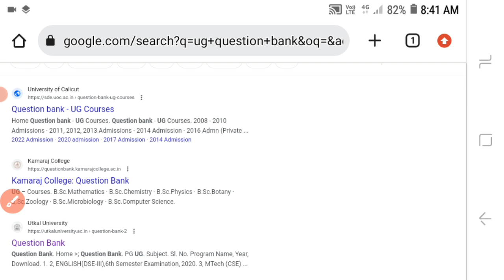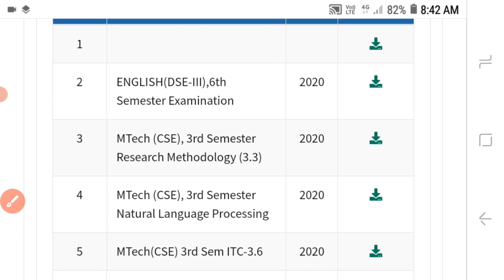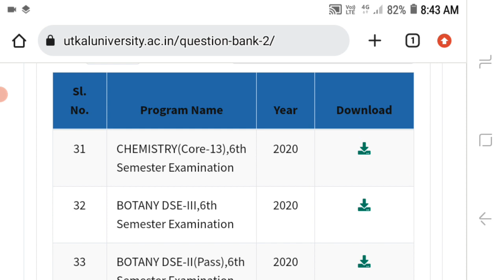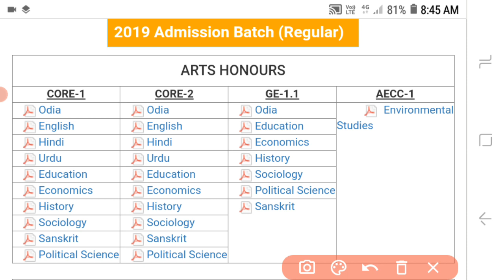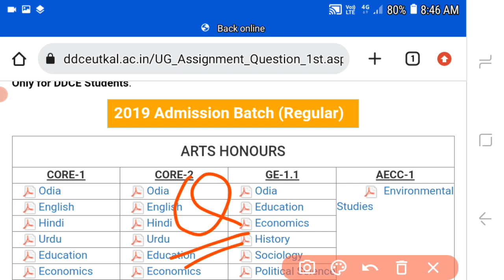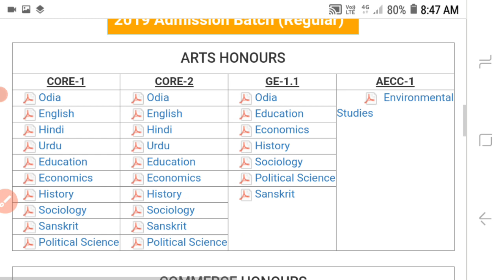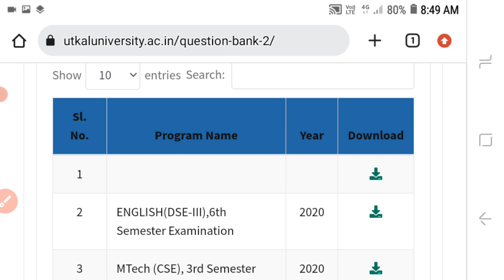+3 ଓ ପିଜି ପିଲାଙ୍କ ପାଇଁ ଖୁସି ଖଵର/ଆସିଗଲା Question bank/Question bank selection Question for +3 and PG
Question bank for +3 students
UG question bank
PG question bank
Question bank for PG students
+3 English hons question
+3 Education hons question
HOW to download +3 Privious year question
How to download PG privious year question
Utkal university
DDCE
@Smart king subrat

#+3Englishhonsquestion
#+3Educationhonsquestion